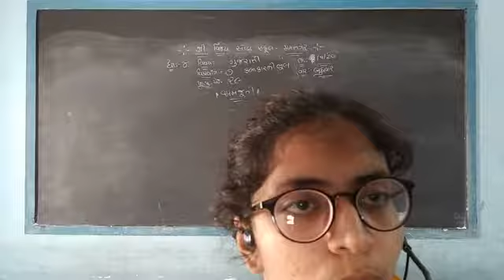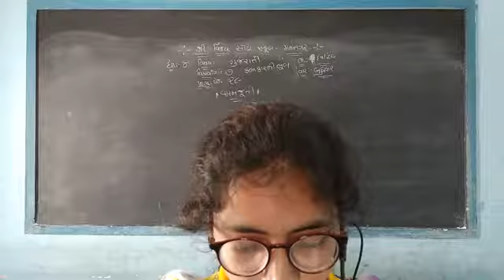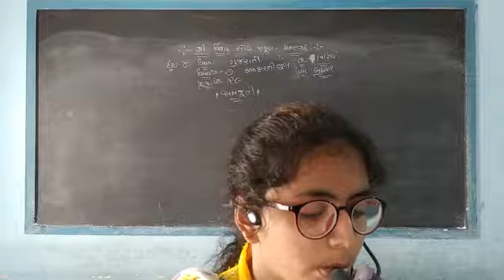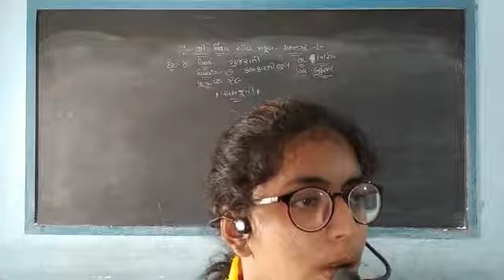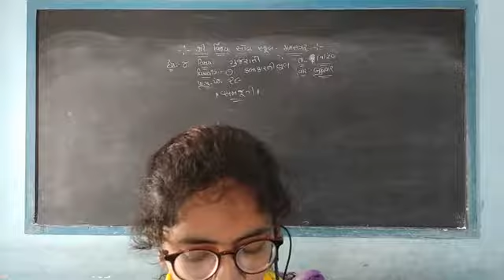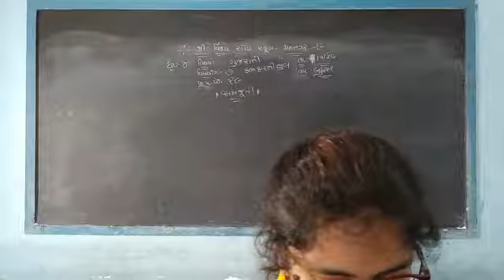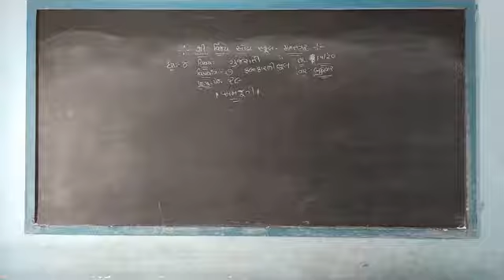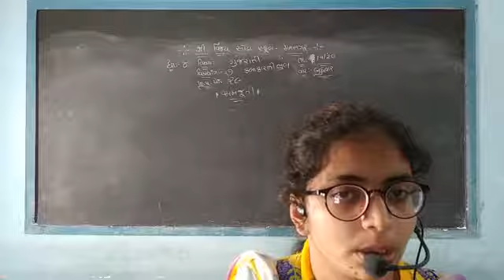STD 4 Gujarati